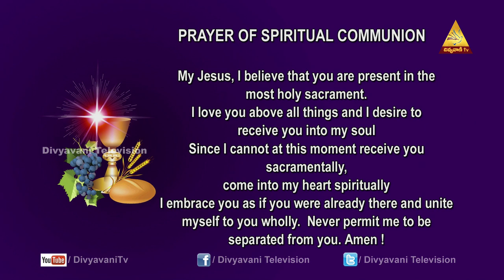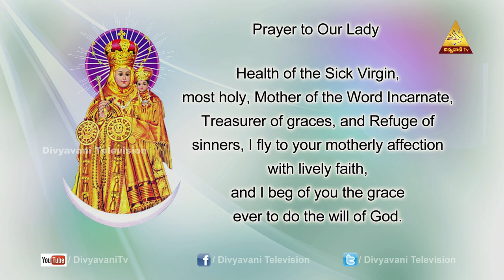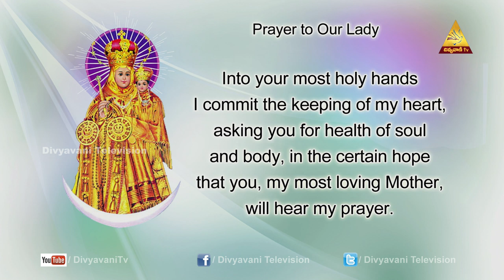FR UDUMALA BALA CEO | BE THE BEST VERSION OF YOU WHERE YOU ARE | HOLY MASS | 30 MAY 2020 | 12 PM